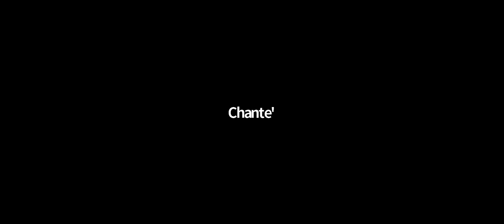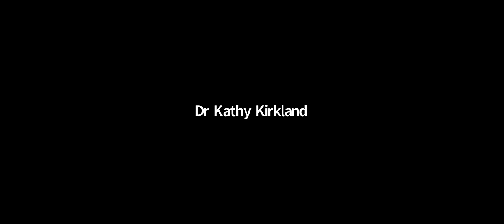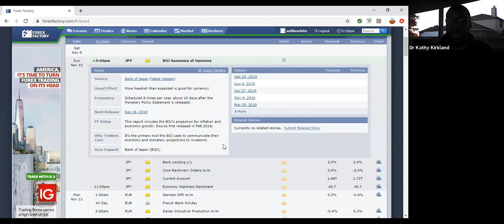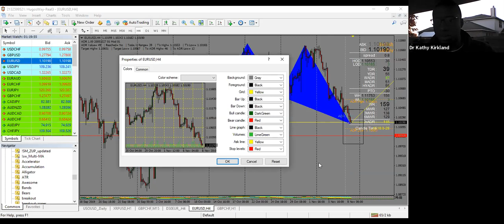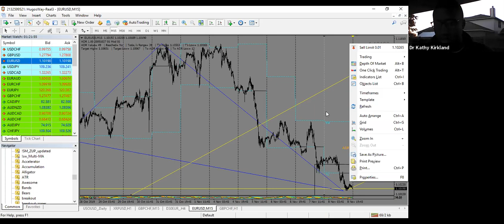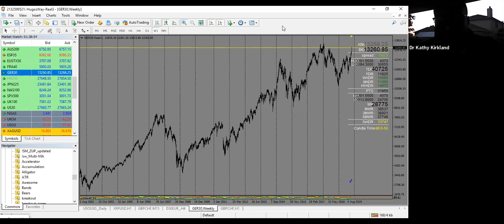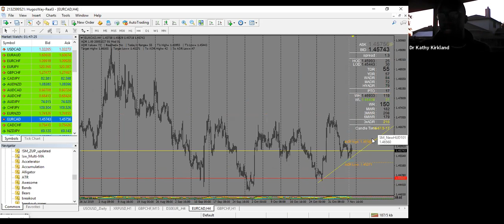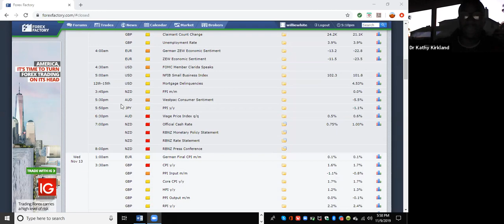11.09.19 Harmonic Patterns w/ Willie White